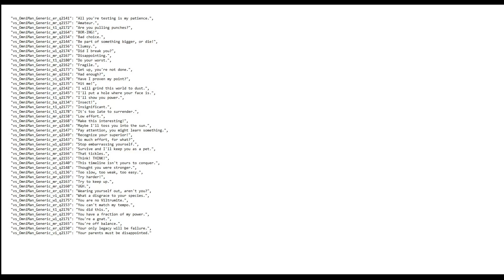Mortal Kombat 1 More DLC characters Lines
More lines from the DLC characters